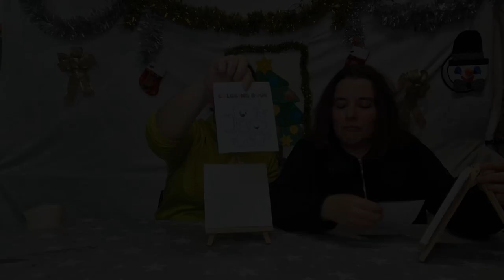🎄🎨VLOGMAS DIA 6: 🖼️COM FER un QUADRE si NO SAPS DIBUIXAR. (ideal per REGALAR per NADAL)🎁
VOLS FER un Regal Especial?? Vols decorar la casa per NADAL??  I NO SAPS DIBUIXAR??

NO PASSA RES!! nosaltres t'ensenyem a fer un quadre super fàcil i ràpid amb rotoladors. Utilitzem els POSCA, però es poden fer servir altres.

RETOLADORS FABRER CASTELL

SEGEUEIX-NOS TAMBÉ A:
WEB: